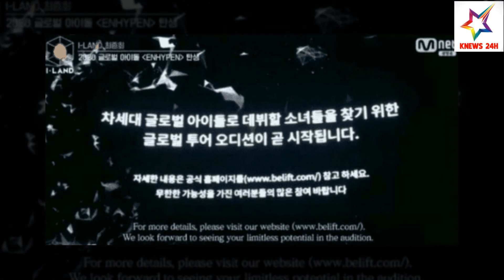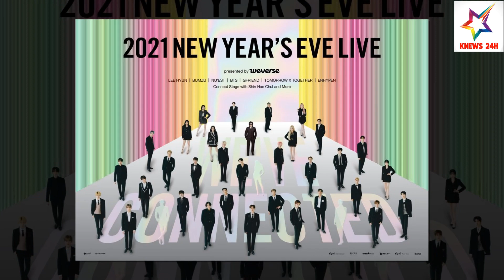Tổng Hợp Kế Hoạch Debut Nhóm Mới Của Big Hit Từ 2019 Đến 2022 Mong Mỏi Tìm Ra 'BTS Thứ 2'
Tổng Hợp Kế Hoạch Debut Nhóm Mới Của Big Hit Từ 2019 Đến 2022 Mong Mỏi Tìm Ra 'BTS Thứ 2' | KNEWS 24H